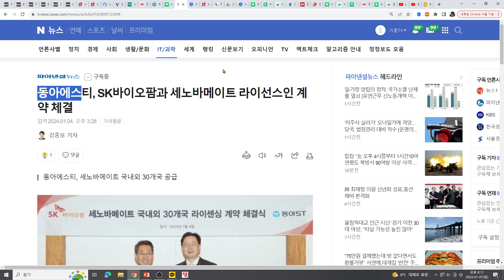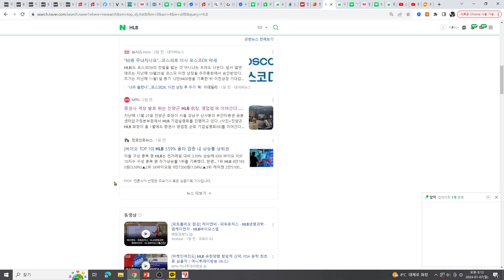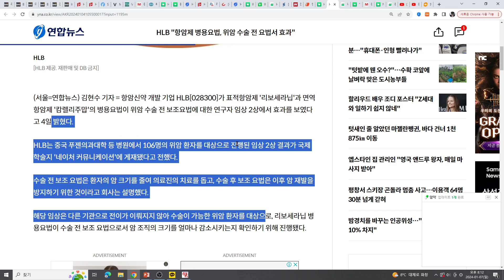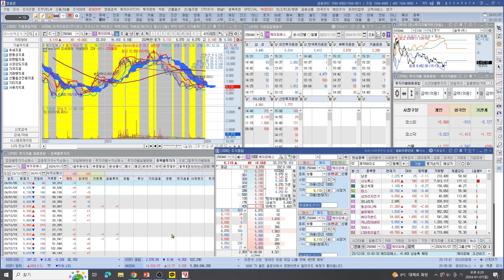[주식투자]HLB(4일 HLB 위암도 효과/4일 SK바이오팜 계약체결좋은 소식에 둘다 급락!/호악재는 이것에따라 달라짐?!)